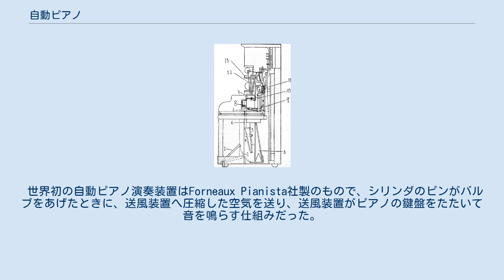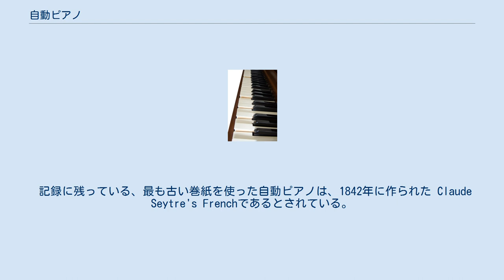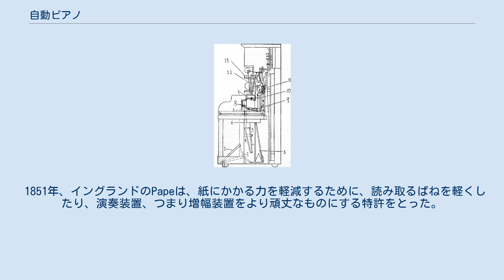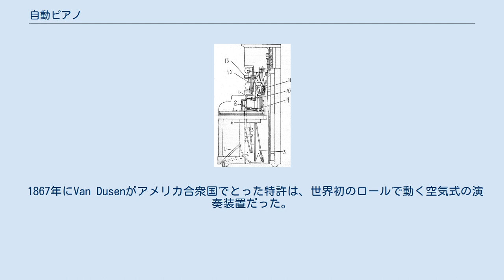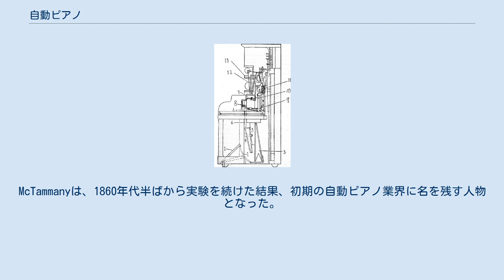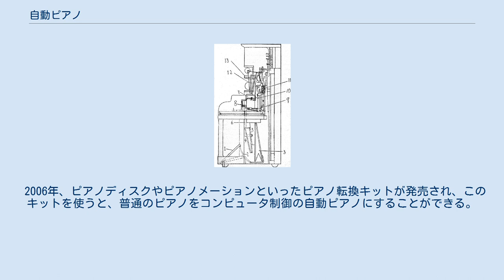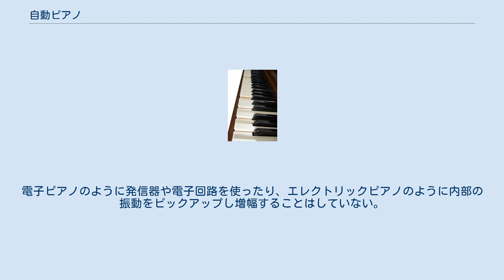自動ピアノ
演奏中の自動ピアノ 自動ピアノの仕組み 自動ピアノは、巻紙（ピアノロール）に記録された楽譜を読み取って空気の力でひとりでに演奏するピアノ。
 1920年代半ばの、蓄音機と、ラジオ放送の一般家庭への普及によって、自動ピアノの人気が落ちてしまった。
 ひとりでに演奏する楽器を作ろうという発想は何世紀も前からあった。
打楽器メカニズムを操作する為（例えば時計の中のベルを打つような）にピンを打った金属筒（シリンダ）を使用するアイデアは、ピアノの発明より遙かに前に完成された。
こういった仕組みはのちに金属の歯をつま弾いて音を出す、オルゴールなどといった演奏装置などへと発展していった。
 オルガンは早いうちから自動化され、自動演奏もしやすいほうだった。
オルガンは送風装置から送られてくる空気によって音楽が奏でられ、演奏者は空気を調節するバルブを操作するだけでよかった。
自動演奏はピンを打ったシリンダによって理想的にこなされ、18世紀半ばには、手回しオルガンが大きく発達した。
 ピアノという楽器は、演奏する際、さまざまな強さの力で鍵盤が弦を叩く必要のある複雑なものだった。
可変的な打撃力と自由な演奏継続時間をうまく合わせた自動演奏装置を作るのはたやすいことではないとわかった。
シリンダは打つのではなく、相対的にやさしく変化する音を奏でる。
初期の手回しピアノは演奏者がハンドルを回し続けることでハンマーが行き来して音を奏でたが、シリンダのピンが少しでも前へ行かない限り、ハンマーが弦を叩かず、ピンが去るまでハンマーは弦を叩き続けた。
結果として音楽は奏でられるが、その音は人間が演奏するものとは違うトレモロと人工的なダイナミックさがあった。
音の継続期間や弦のたたき具合などといった様々な問題点を少しずつ解決していったことで、自動ピアノはより良いものへと進化していった。
 世界初の自動ピアノ演奏装置はForneaux Pianista社製のもので、シリンダのピンがバルブをあげたときに、送風装置へ圧縮した空気を送り、送風装置がピアノの鍵盤をたたいて音を鳴らす仕組みだった。
 空気式の自動演奏装置による自動ピアノの進化は1840年代に加速し始め、1870年代からは、いくつか目立った装置が姿を現し始めた。
 自動演奏時代の幕開けを象徴するものは、1876年にアメリカ合衆国のフィラデルフィアで開かれたフィラデルフィア万国博覧会だとされており、会場には自動ピアノを発達させる要素を兼ねそろえたピアニスタを含む多くの自動ピアノが公開された。
 記録に残っている、最も古い巻紙を使った自動ピアノは、1842年に作られた Claude Seytre's Frenchであるとされている。
自動演奏ピアノを作ろうという考えは堅実だったが、巻紙を読み取らせてピアノを演奏させようという試みは実用的でないとされた。
 1847年、アレクサンダー・ベインは、巻紙を使った装置を、リードに空気を流して音を出すリードオルガンのような“トラベリング・バルブ”と評した。
この仕組みを使う単純なリードオルガンやパイプオルガンは現在でも作られている。
しかし、空気で動かすという方法は、ピアノには不向きだった。
1848年、イングランドのチャールズ・ドーソンは、より複雑な“トラベリング・バルブ”について記録した。
 1849年、アメリカ合衆国のHunt & Bradishが、細長いばねで、巻紙を読み取る装置を記録した。
そのばねは、ピアノを直接演奏できるほど強かった。
この装置は巻紙に全体の重さを伝えるため、紙はすぐボロボロになり、巻紙は鍵盤と同じ広さでなければならなかった。
 1851年、イングランドのPapeは、紙にかかる力を軽減するために、読み取るばねを軽くしたり、演奏装置、つまり増幅装置をより頑丈なものにする特許をとった。
 世界初の本格的な自動演奏装置は1863年にできたForneauxである。
この自動ピアノは伝統的なシリンダを用いていたが、演奏するために送風装置に空気を送っていた。
 1871年、穴のあいたボール紙でできた本状のものがシリンダ代わりに使われたが、それでも未だにばね式のものがあった。
このタイプは大量製造され始め、世界初の実用的な自動ピアノとされている。
なお、この装置は1876年にフィラデルフィアで展示された。
 1867年にVan Dusenがアメリカ合衆国でとった特許は、世界初のロールで動く空気式の演奏装置だった。
なお、この装置はJohn McTam...